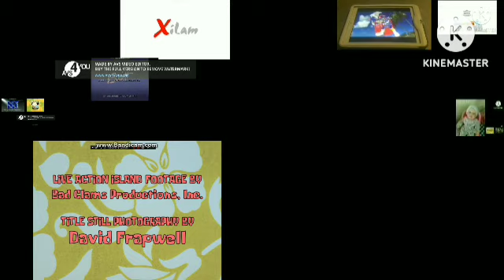Too many credits remix